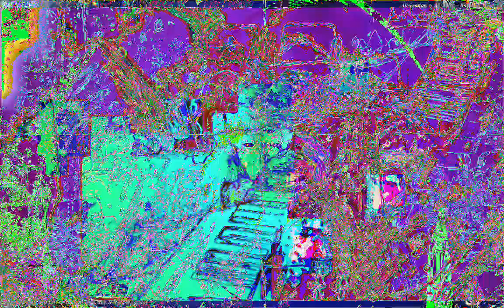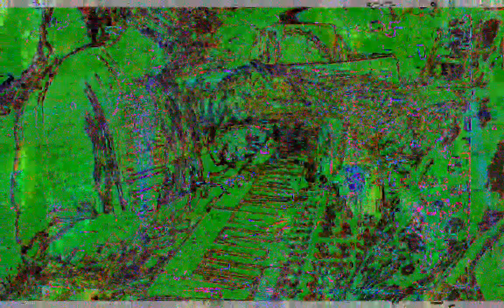[EPILEPSY WARNING] Movie 23 02 02 09h34m44s